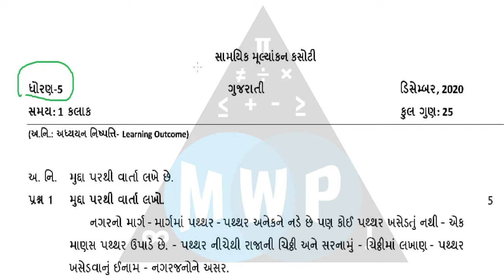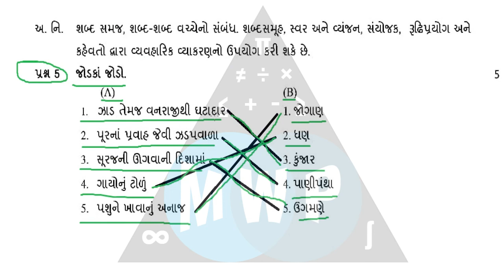std 5 december ekam kasoti paper solution|std 5 gujarati december ekam kasoti|dhoran 5 ekam kasoti 5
🤹 Creating and making by 😎

🤗 Follow me on Official page 😎

🤗 Don't forget 😎

ekam kasoti
ઓગસ્ટ એકમ કસોટી
new course
gujarat board new course
board exam
gseb board
gujarat board
ધોરણ 9 એકમ કસોટી 2020
august ekam kasoti solution 2020
એકમ કસોટી પેપર ઘોરણ 9
akam kasoti science
ધોરણ 9 સામાજિક વિજ્ઞાન એકમ કસોટી
dhoran 9 vigyan,એકમ કસોટી ધોરણ 9 વિજ્ઞાન
ગણિત પેપર સોલ્યુશન એકમ કસોટી ઓગસ્ટ ૨૦૨૦
ekam kasoti dhoran 10 ganit August 2020
social scince std 9 ekam kasoti 2020
samajik vigyan std 9
std 9 s.s ekam kasoti 2020